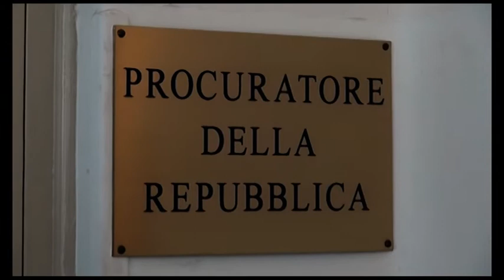Roberto Rossi di nuovo alla guida della Procura di Arezzo, sospesa la decisione del Csm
Roberto Rossi di nuovo alla guida della Procura di Arezzo.
E' stata infatti sospesa la decisione del Consiglio Superiore della Magistratura, almeno per il momento.
Una disposizione infatti che segue la decisione del consiglio di Stato, che lo scorso 31 luglio aveva accolto la richiesta di sospensiva avanzata dal pm aretino, in attesa dell’udienza con la quale gli era stato sospeso l'incarico, in programma per il prossimo gennaio.